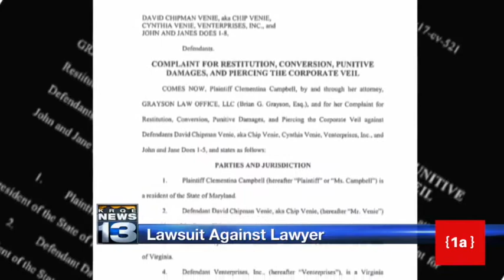California State Bar Attorney Search | 1000Attorneys.com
Another lawyer who has been disbarred for unethical behavior is now being sued, accused of stealing money from a client. In a federal lawsuit, a woman claims she wired $100,000 to this attorney to bond her son out of jail in 2012.

Her son bonded out of jail, then she switched lawyers. The new lawyer got the charges dismissed, but the $100,000 was refunded to the attorney. He charged the 84-year-old mom $89,000 for his time.

Avoid dealing with lawyers who lack a moral compass and take advantage of their clients.

Since 2005, 1000Attorneys.com has been screening, monitoring, and recommending California lawyers. We check credentials, working experience, ethical standards, license status, client reviews and also make sure they charge fail legal fees.

We are open 24 hours a day, lawyer referrals and legal consultations are FREE.